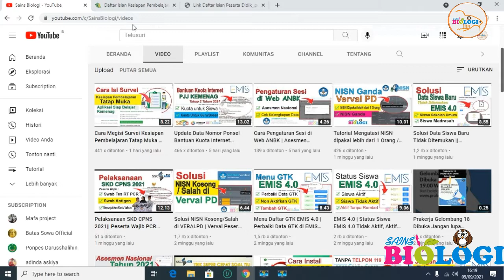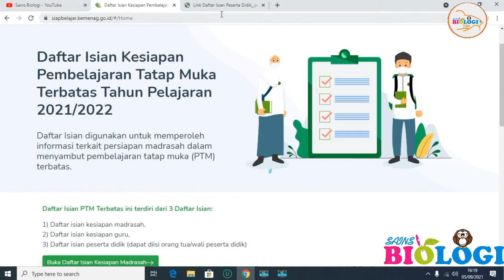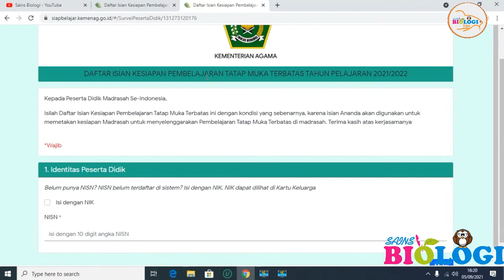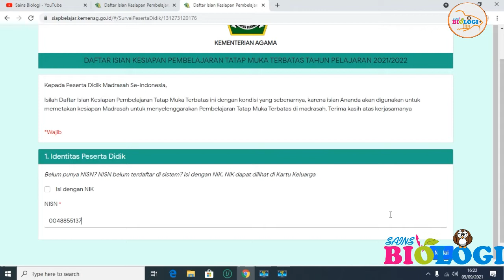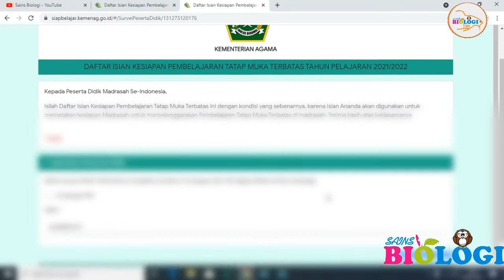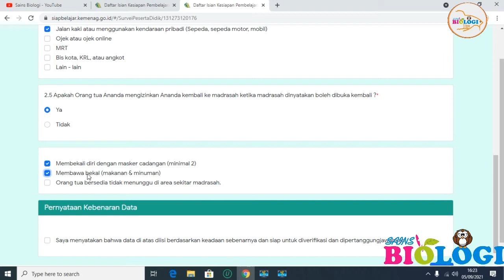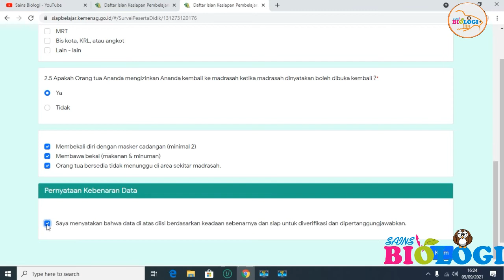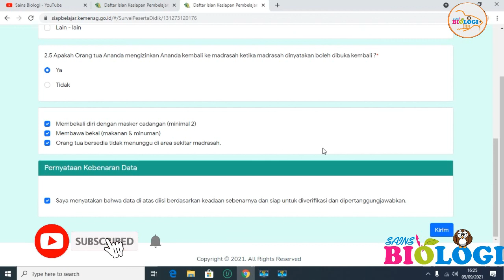Tata Cara Pengisian Siap Belajar Kemenag Oleh Peserta Didik atau Orang Tua/Wali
Assalamu alaikum wr.wb Pada Video Kali ini admin akan menjelaskan tata cara pengisian aplikasi siap belajar kemenag oleh peserta didik/orang tua/wali . tujuan pengisian yaitu untuk mengetahui kesiapan madrasah dalam melaksanakan pembelajaran tatap muka terbatas di madrasah